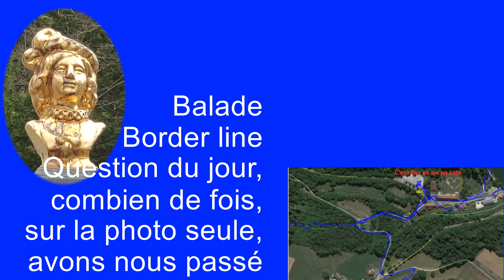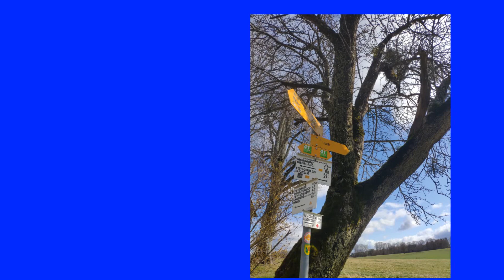Lucelle 03 03 20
Bonjour,
Sur la vidéo, dès la première image, une question sera posée.
Faites pause si nécessaire.
Après vous n'aurez plus que trois minutes pour répondre.